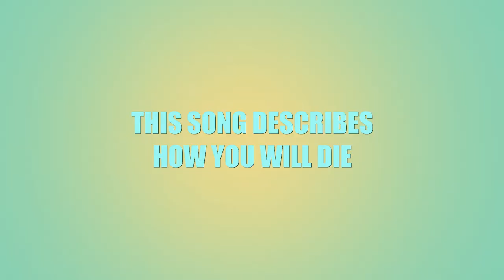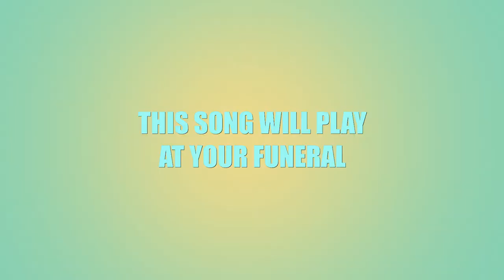The Shuffle Song Challenge!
I was tagged to do this fun Shuffle Song Challenge/Tag by Pauly @ PickleTV so I had to take part. Watch and laugh as I find out how I will die, my theme song, and the song that describes my week...all while singing along to the songs :'D

Tag Prompts:
1) This song describes how you will die.
2) This song describes your love life.
3) This song will play at your wedding.
4) Add "in my pants" at the end of this song.
5) This song will play at your funeral.
6) Add "with a shovel and screwdriver" to this song.
7) This song describes your week.
8) This is your theme song.
9) This song will play when you think of someone you love.
10) This song will play when you miss someone.

If you liked any of these songs then please support the artists and download their music on iTunes

Shania Twain - Man! I feel Like A Woman